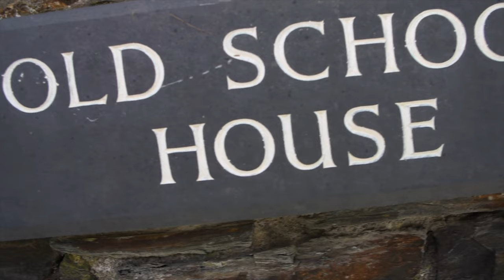Lisa Lowe Centre: Isle listen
Annabel Chambers from the Lisa Lowe Centre explains about the Isle listen project which starts later this year and how local companies can get involved with the scheme.